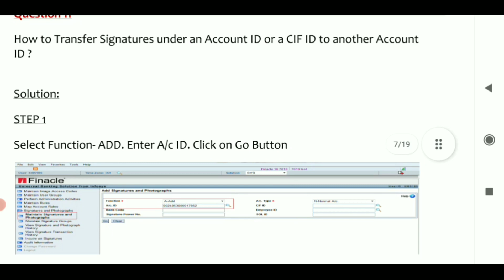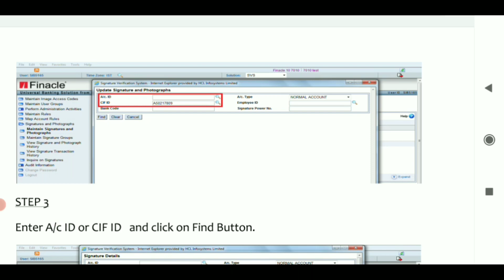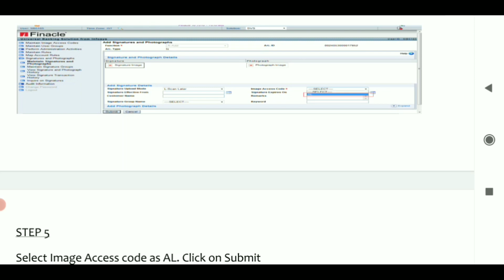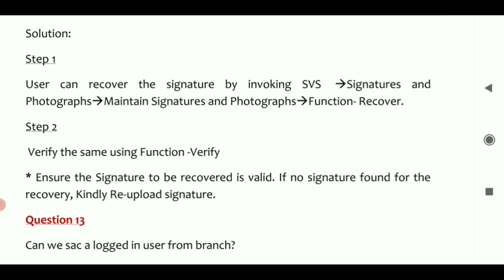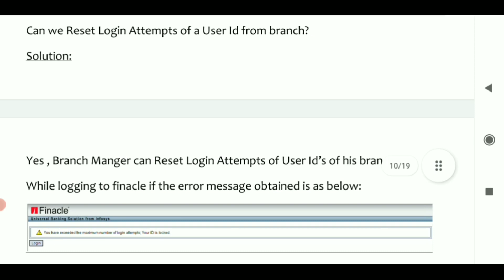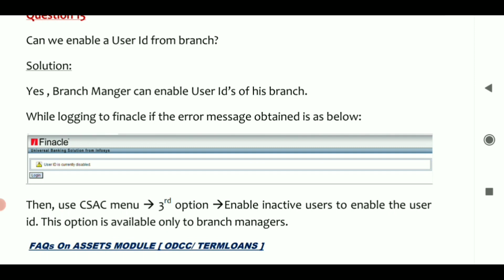Finacle 10 FAQ Part-3 || Finacle 10 Tutorial || Learn and gain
Hello friends in this video I discussed about Finacle 10 Tutorial ,Finacle FAQ  so watch the video till end.Thank you